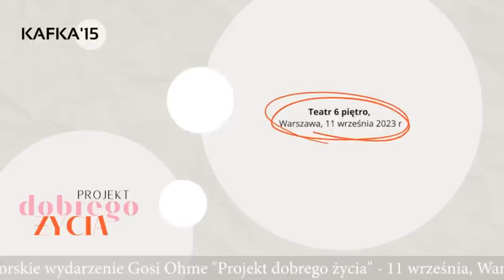To nie dziecko się rozwodzi: Riya Sokół Gosia Ohme | Kafka'15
Kiedy rozwodzimy się z naszym partnerem/-ką, czasem zapominamy, że nie rozwodzi się z nim nasze wspólne dziecko. Wojna rodziców to jedno z najdotkliwszych doświadczeń, które dotyka dzieci. Jak ułożyć relację, by do tego nie dopuścić. Riya Sokół Gosia Ohme | Kafka'15